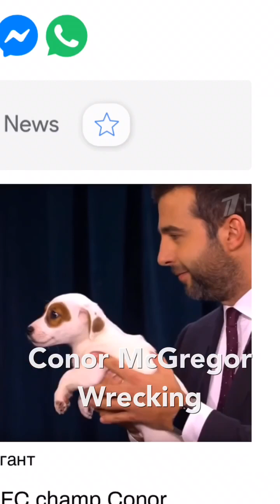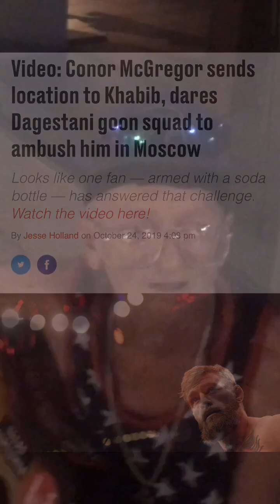Conor McGregor Mocked On Live Russian TV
Russian TV Host mocked Conor McGregor .Once McGregor was cleared to return to action UFC wasted no time scheduling the Irishman’s return bout opposite Nurmagomedov.
“I’ve been telling you guys for ever that we had to wait until Conor’s stuff was handled in New York,” UFC president Dana White told said. “It got done. Obviously it was very favorable for Conor.”